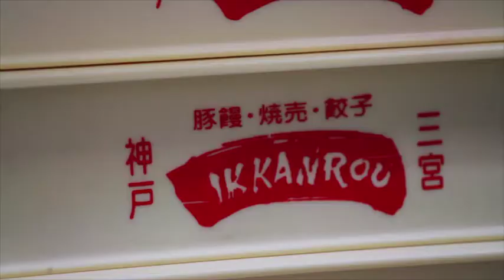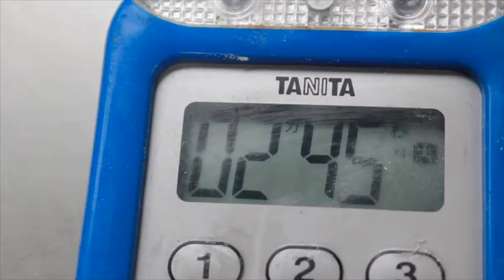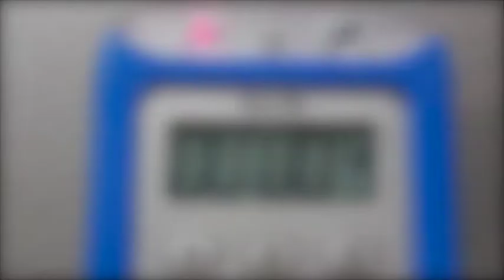140906｜ちびっこうべシェフチーム3班WS